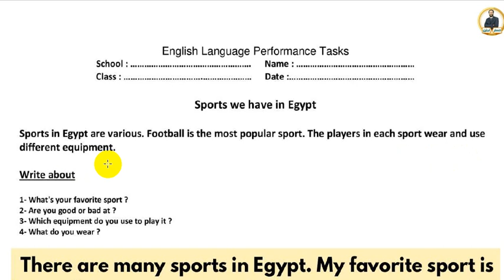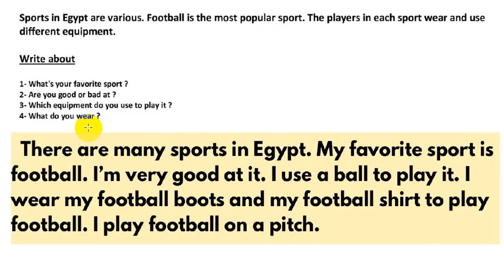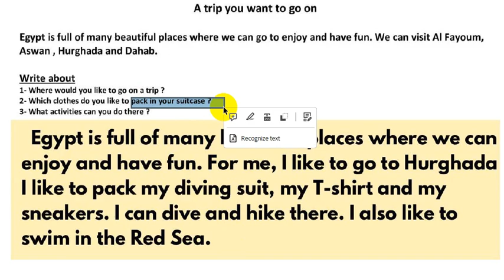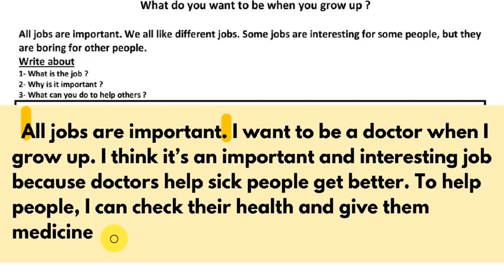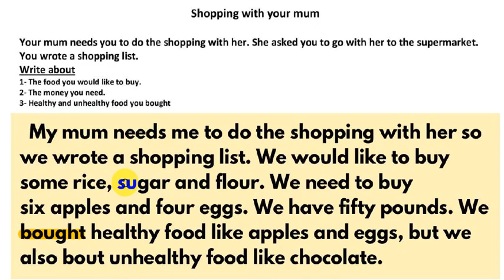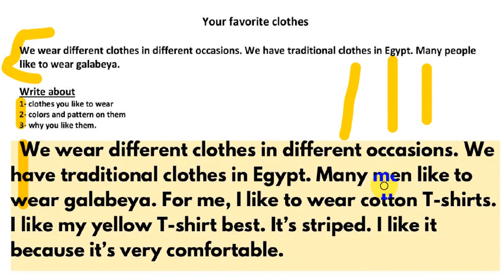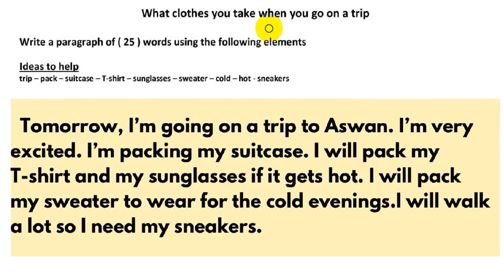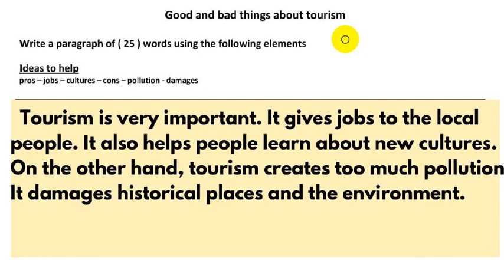35 درجة هدية للصف الخامس | المهام الادائية فى اللغة الانجليزية كونكت الترم الأول | كل حاجة عنها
35 درجة هدية للصف الخامس | المهام الادائية فى اللغة الانجليزية كونكت الترم الأول | كل حاجة عنها كونكت الصف الخامس | المهام الأدائية للصف الخامس | انجليزي | المهام الرسمية من الوزارة و مهام أخرى
كونكت الصف الخامس | المهام الأدائية للصف الخامس | انجليزي | المهام الرسمية من الوزارة و مهام أخرى
كونكت الصف الخامس | المهام الأدائية للصف الخامس | انجليزي | المهام الرسمية من الوزارة و مهام أخرىالمهام الادائية انجليزي الصف الخامس الابتدائي الترم الاول 2024 المهام الادائية انجليزي خامسة ابتدائى
المهام الادائية انجليزي الصف الخامس الابتدائي الترم الاول 2024 المهام الادائية انجليزي خامسة ابتدائى
35 درجة هدية للصف الخامس | المهام الادائية فى اللغة الانجليزية كونكت الترم الأول | كل حاجة عنها
35 درجة هدية للصف الخامس | المهام الادائية فى اللغة الانجليزية كونكت الترم الأول | كل حاجة عنها
35 درجة هدية للصف الخامس | المهام الادائية فى اللغة الانجليزية كونكت الترم الأول | كل حاجة عنها
35 درجة هدية للصف الخامس | المهام الادائية فى اللغة الانجليزية كونكت الترم الأول | كل حاجة عنها